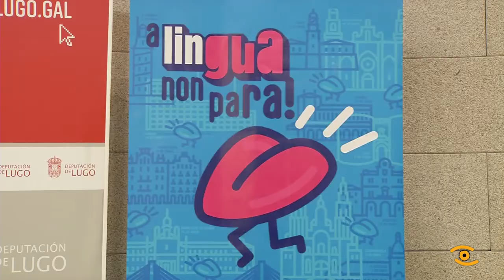Presentación Premios Correlingua 2018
Eles están listos para unha nova edición do Correlingua na provincia de Lugo. 3.000 alumnos de 56 centros de toda a provincia participaran esta semana no remate dunha actividade no que se traballa durante todo o curso. A Deputación de Lugo colabora na organización desta cita que quere por en valor a lingua galega e que terá tres paradas: 9 de maio na comarca de Lugo; na Mariña, Mondoñedo será o 10 de maio; e en Monforte de Lemos será o 14 de maio.